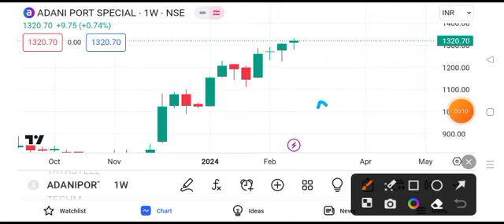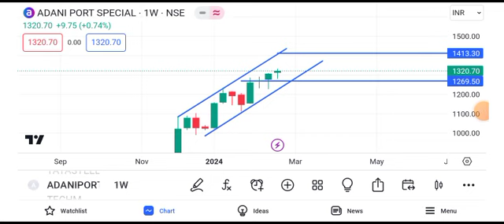adani ports share news today || adani ports share latest news today